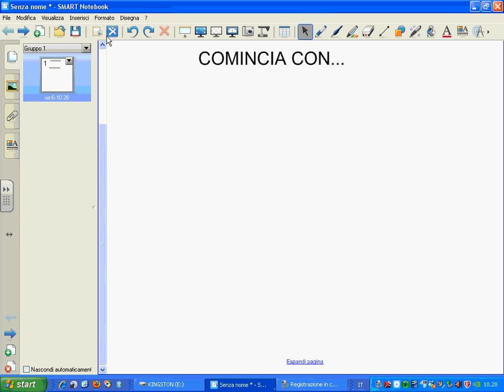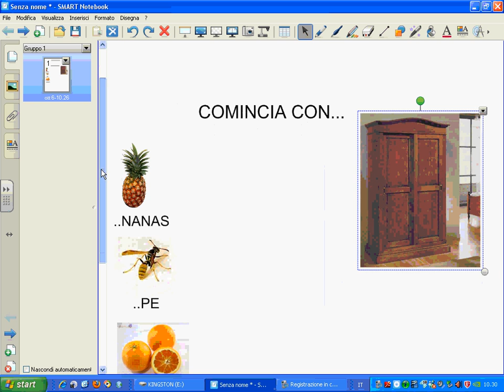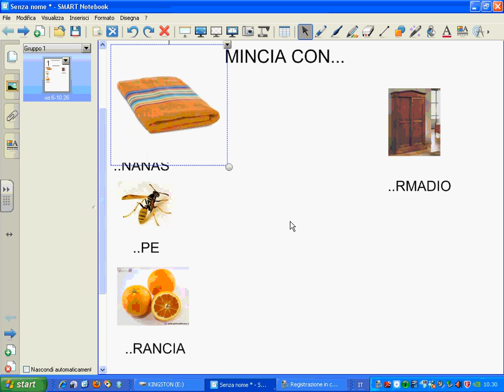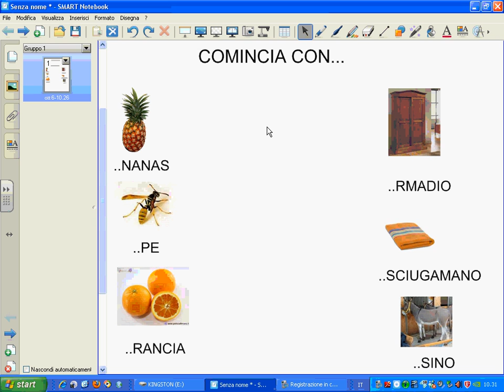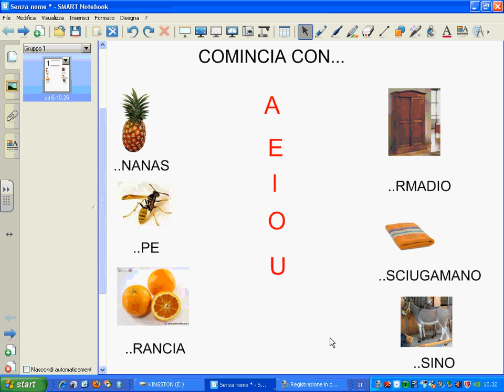REG A.wmv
video tutorial semplice